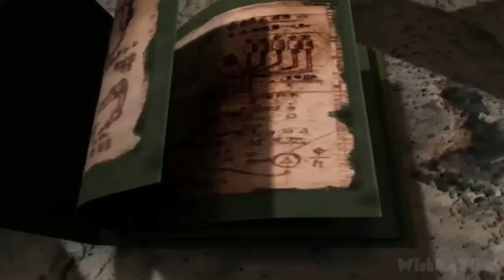Scooby-Doo 2: Monsters Unleashed FULL GAME Longplay (PC)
In this edited walkthrough, I play through Scooby-Doo 2: Monsters Unleashed for PC, showing the player  how to complete all missions and objectives and play through the full game. Played, recorded and edited (removed loadings, mistakes, etc) by myself with HDPVR2 to make my own original walkthrough

Someone has brought the costumes of Scooby's greatest villains to life and now they're threatening all of Coolsville! Can you help Scooby and the gane solve the mystery before their hometown and their reputation are wrecked? Explore Coolsville locations like the Old Tyme Myning Town, Wickes Manor, and more! Battle fearsome fiends like the Black Knight Ghost! Maneuver the Mystery Machine or you're Pterodactyl bait!